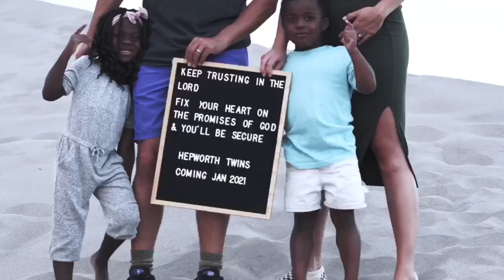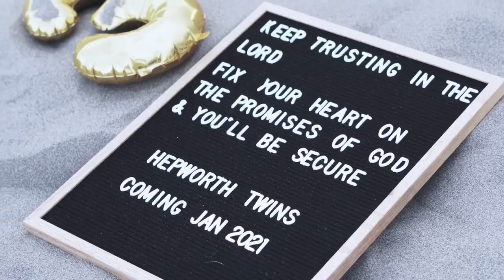We didn't see this MIRACLE coming!!! We're having TWINS!!